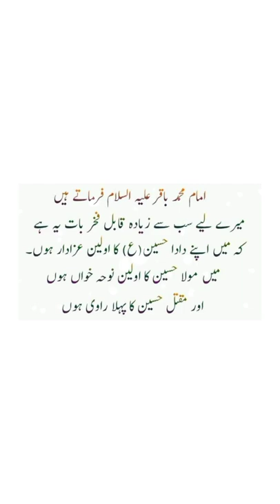Jumma Mubarak |Farman Imam Muhammad Bakir Islamic Quotes#shorts